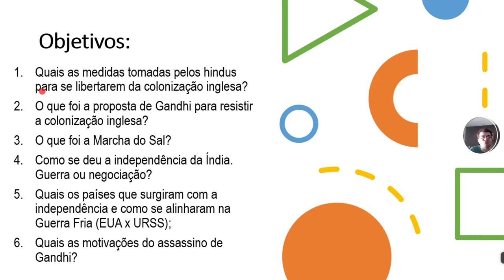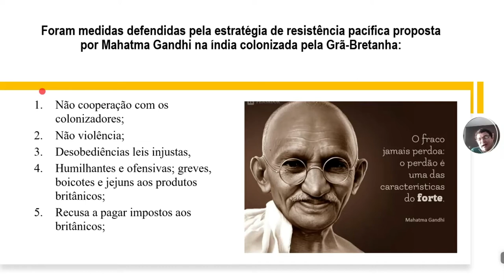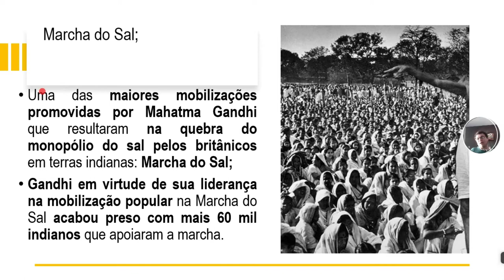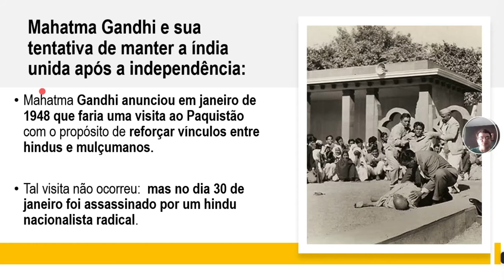A INDEPENDÊNCIA DA ÍNDIA 1947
OBJETIVOS:
1. Quais as medidas tomadas pelos hindus para se libertarem da colonização inglesa?
2. O que foi a proposta de Gandhi para resistir a colonização inglesa?
3. O que foi a Marcha do Sal?
4. Como se deu a independência da Índia. Guerra ou negociação?
5. Quais os países que surgiram com a independência e como se alinharam na Guerra Fria (EUA x URSS);
6. Quais as motivações do assassino de Gandhi?